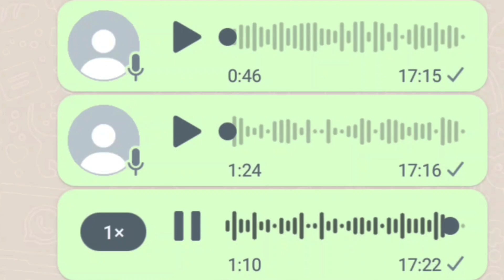راجلي هجر بيتو دالنعاس بسباب ختو..._أغرب قصة مغربية بالدارجة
راجلي هجر بيتو دالنعاس بسباب حتى.قصة واقعية_أروي قصص بصوتي عبر اوديوهات وأقوم بتسجيل الشاشة وبعد ذلك أنزلها على قناتي